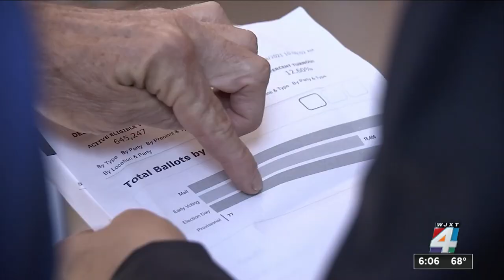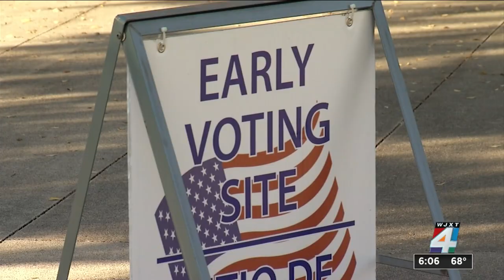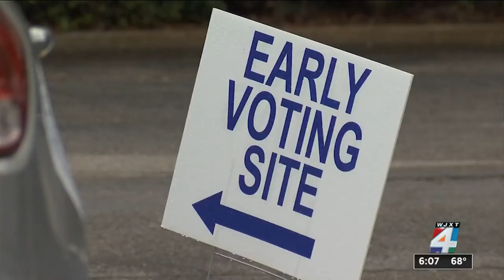Results from Tuesday’s special election shows changing trend with Jacksonville voters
News4JAX is taking a closer look at Tuesday’s election results for the late Tommy Hazouri’s City Council seat.